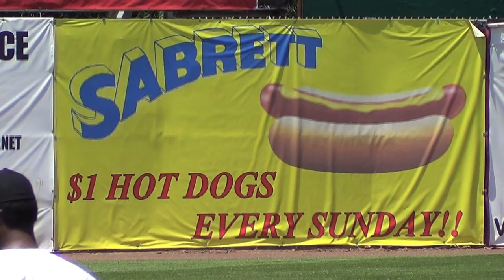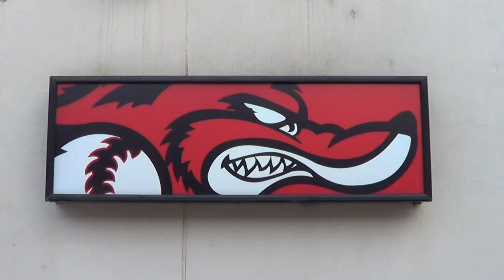New Jersey Jackals vs Quebec Capitales - July 7, 2013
The New Jersey Jackals played game two of a four game series against the league leader Quebec Capitales at Yogi Berra Stadium in Little Falls, NJ on Family Funday Sunday.